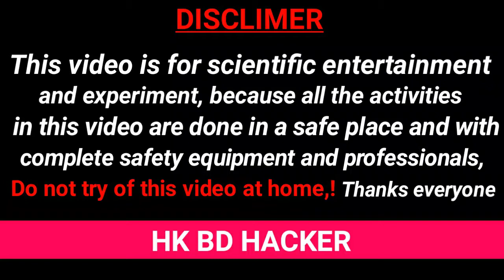উত্তপ্ত গরম মোমের ভেতর পানি ঢাললে কি হয়?/See what happens if water can be kept inside the hot wax /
আসসালামু আলাইকুম,,,,আপনাদের সবাইকে স্বাগতম, hk bd hacker আপনি যদি চ্যানেলটি সাবস্ক্রাইব না করে থাকেন, তাহলে প্লিজ চ‍্যানেল সাবস্ক্রাইব করবেন, পরবর্তীতে ভিডিও নোটিফিকেশনে পাওয়ার জন্য, সবাই একটু বেশি বেশি সাপোর্ট করবেন ইনশাআল্লাহ অনেক দূর এগিয়ে যাব,, সবাইকে ধন্যবাদ,💖 সবাই ভালো থাকবেন সুস্থ থাকবেন আল্লাহ হাফেজ!💖

শুধু টেপ ম্যাচ দিয়ে কিভাবে বানাবেন,,,